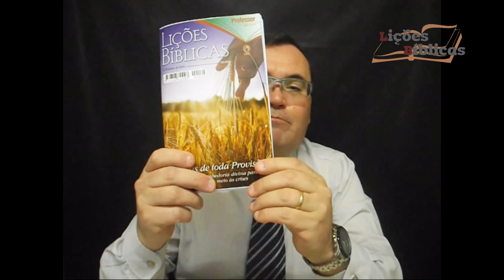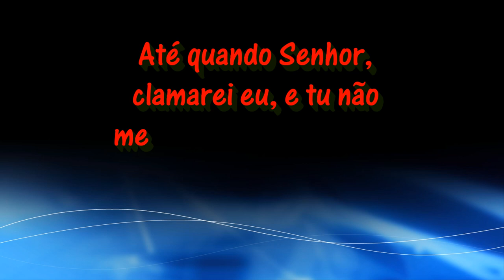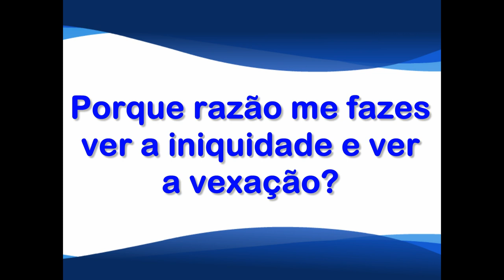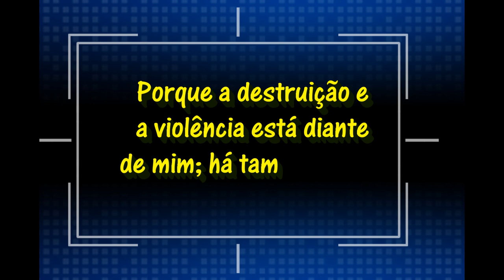Lição 1 - 4º TRIMESTRE 2016 - "A Sobrevivência em Tempos de Crise"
"Tenho-vos dito isso, para que em mim tenhais paz; no mundo tereis aflições, mas tende bom ânimo; eu venci o mundo." (Jo 16.33)

VEJA ISSO E MUITO MAIS!
=Quem foi Habacuque?
=Qual rei instituiu Nínive como capital do Império Assírio?
=Como Deus tratou com a Assíria?